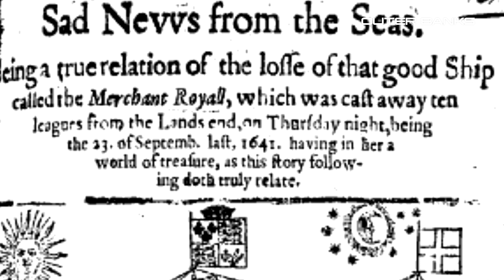Outer Banks Temporada 2 | FINAL EXPLICADO + TEORÍAS | ¡JJ es más IMPORTANTE de lo que parece!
¡Enhorabuena! Outer Banks temporada 2 ha llegado, una temporada llena de momentos fuertes, emocionales, y hasta uno inesperado TOTALMENTE, ¡si no has visto la temporada completa es mejor que vuelvas más tarde a este vídeo!